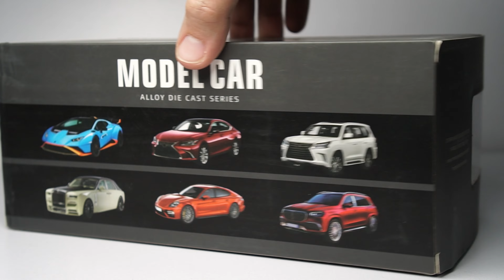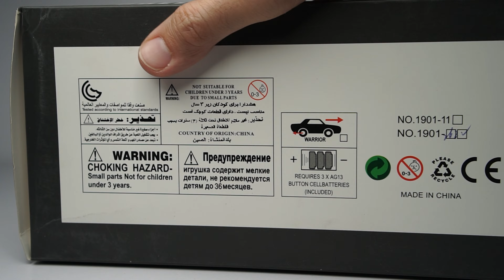Unboxing of NEW Toyota Crown Kluger SUV 1:24 Scale Diecast Model Car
Unboxing video of Miniature Model of Toyota Crown Kluger SUV Hybrid 1:24 Scale it’s largely a Toyota Highlander with slightly modified front and rear design. A Crown logo has been forced onto the grille, center caps, and steering wheel. Under the skin, it’s identical to a China-market Highlander Hybrid. Diecast Model Car Unboxing review of replicate and shrink production.

Wanna Buy?

The Toyota Highlander also known as the Toyota Kluger  is a mid-size crossover SUV produced by Toyota. It is built on the same platform as used on the Toyota Camry, but based on size of the Toyota Avalon chassis.

Announced in April 2000 at the New York Auto Show and arriving in late 2000 in Japan and January 2001 in North America, the Highlander became one of the first car-based mid-size SUV or mid-size crossovers.[2] The Highlander is the crossover counterpart to the more rugged, truck-based midsize 4Runner and became Toyota's best-selling SUV before being surpassed by the smaller RAV4 in 2006. In Japan, the Kluger is exclusive to dealership network called Toyota NETZ as a larger alternative to the RAV4.